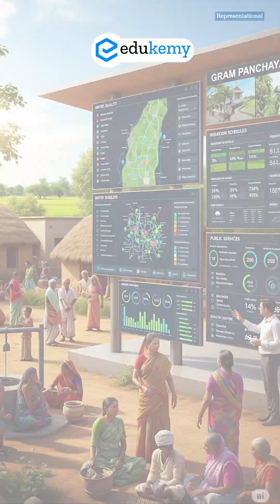India’s First Smart Intelligent Village 🚀 | Satnavri Nagpur’s Tech Revolution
🌾✨ Welcome to Satnavri – India’s first Smart Intelligent Village!

Nestled in rural Nagpur with just 1,800 residents, Satnavri is redefining the future of rural India. From drones spraying crops and AI-powered classrooms, to telemedicine and digital governance, this village is proof that technology can transform even the remotest corners of the country. 📡🚀

With soil health sensors, real-time market forecasts, optical fibre internet, and smart dashboards, Satnavri shows how agriculture, education, healthcare, and governance can go fully digital. If this model succeeds, hundreds of villages could follow – making Rural India not just connected, but intelligently smart! 🇮🇳

💡 Watch how Satnavri is becoming the blueprint for India’s villages of tomorrow.

- 317 UPSC qualifiers in Final Merit List (UPSC CSE 2023)
- 6 Edukemy students in the top 100 (UPSC 2023)
- 90% Hit Rate in UPSC Geography Optional Paper, Mains 2023
- 50% questions hit rate in mains over years.
- 80+ years of cumulative teaching experience.
- India's Best-in-class Faculty.

For Daily Updates and Study Material:
2. Be Exam Ready by Practicing Daily MCQs
3. Daily Newsletter - Get all your Current Affairs Covered